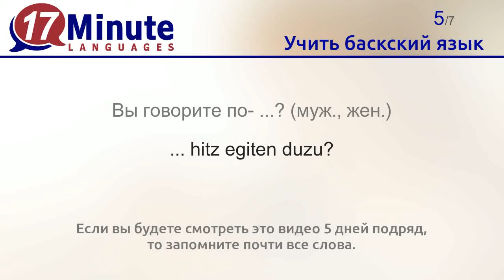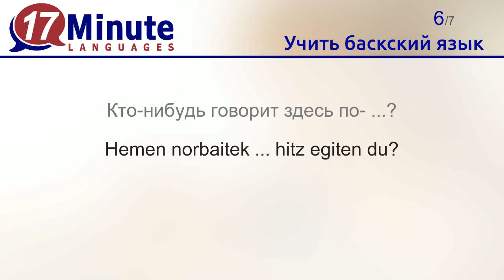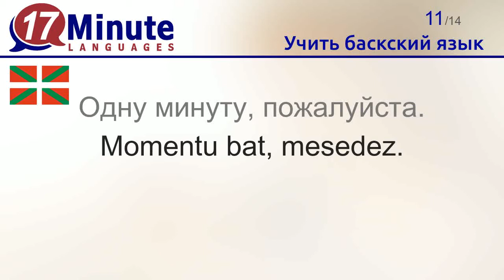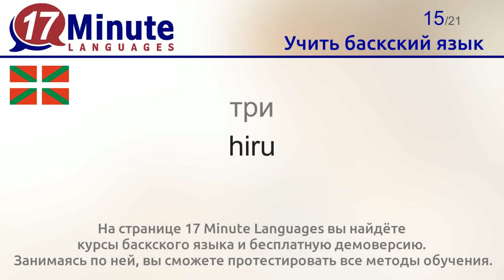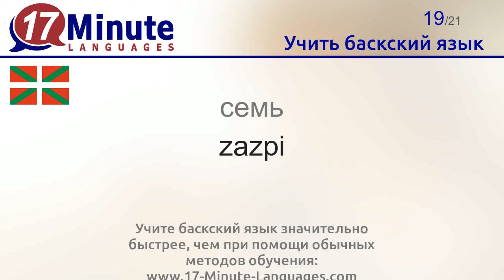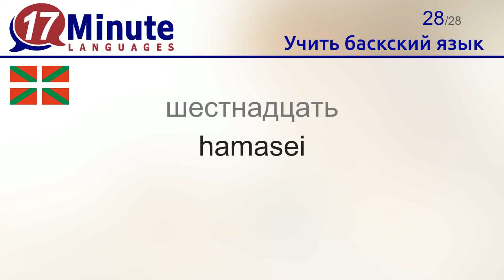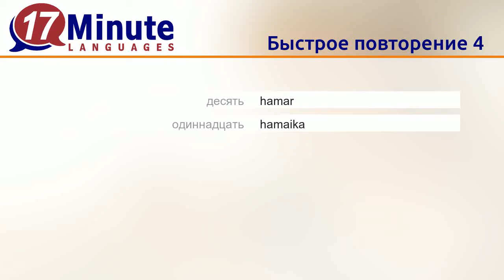Учить баскский язык (Часть 2)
С помощью этого видео вы учите cамые необходимые слова на баскском.
Если вы будете смотреть это видео 5 дней подряд, то запомните почти все слова.
После семи слов начинается их повторение. Это поможет вам их быстрее запомнить.

Благодаря курсам от 17-Minute-Languages вы выучите 5.000 слов, используя метод долговременной памяти. Это еще эффективнее, чем этот видеоурок.
В наших курсах вы также найдёте много интересных и разнообразных упражнений.
Занимаясь по нашей программе, вы каждый день получаете новые задания и соревнуетесь с другими учащимися.

На странице 17 Minute Languages вы найдёте курсы баскского языка и бесплатную демоверсию.  Занимаясь по ней, вы сможете протестировать все методы обучения.
Программное обеспечение от 17-Minute-Languages работает в Windows, Mac, Linux, Android, iOS.
Учите баскский язык значительно быстрее, чем при помощи обычных методов обучения

С помощью этого видео вы выучите следующие слова на баскском:
Я женат. / Я не женат. / Я замужем. / Я не замужем. = Ezkonduta nago. / Ez nago ezkonduta.
Я путешествую один. / Я путешествую не один. = Bakarrik bidaiatzen dut. / Ez dut bakarrik bidaiatzen.
Я путешествую с ... = ...-rekin bidaiatzen dut.
Я этого не понимаю. (муж., жен.) = Hori ez dut ulertzen.
Вы говорите по- ...? (муж., жен.) = ... hitz egiten duzu?
Кто-нибудь говорит здесь по- ...? = Hemen norbaitek ... hitz egiten du?
по-английски = ingelesa
по-французски = frantsesa
Напишите это, пожалуйста. (муж., жен.) = Mesedez, idatzi.
Пожалуйста, повторите это. (муж., жен.) = Mesedez, errepikatu.
Одну минуту, пожалуйста. = Momentu bat, mesedez.
ноль = zero
один = bat
два = bi
три = hiru
четыре = lau
пять = bost
шесть = sei
семь = zazpi
восемь = zortzi
девять = bederatzi
десять = hamar
одиннадцать = hamaika
двенадцать = hamabi
тринадцать = hamahiru
четырнадцать = hamalau
пятнадцать = hamabost
шестнадцать = hamasei